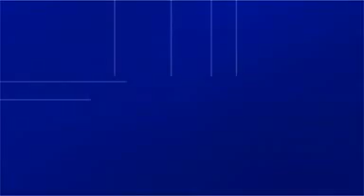R.E.M. se despide de su público con un recopilatorio de 40 temas